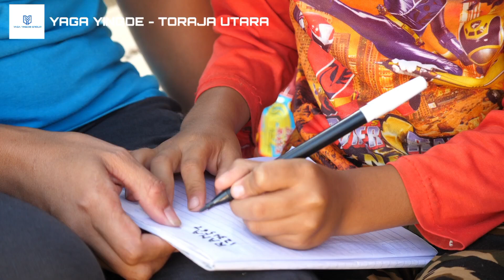YAGA YINGDE - ZAKEUS TORAJA